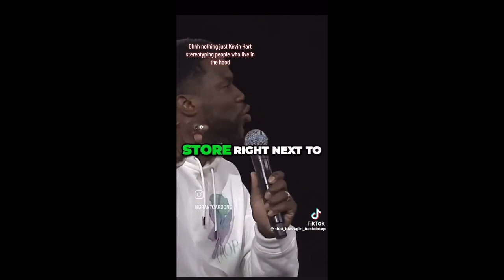Kevin Hart Misspoke… Let Me Explain